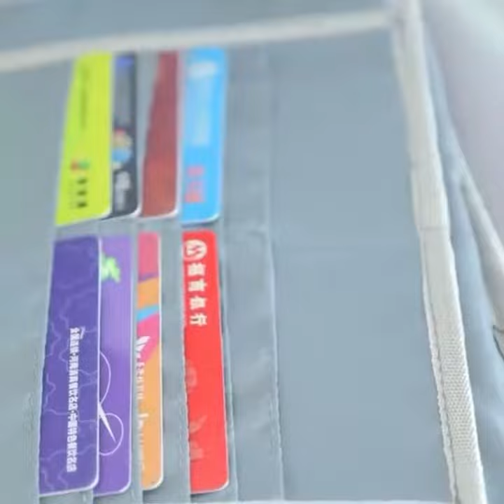KOTAK PENYIMPANAN DOKUMEN AGAR RAPIH,TIDAK RUSAK ATAU HILANG WA 0812-5900-0942